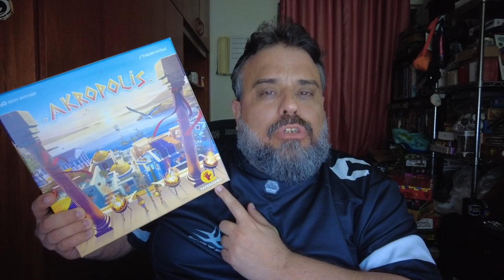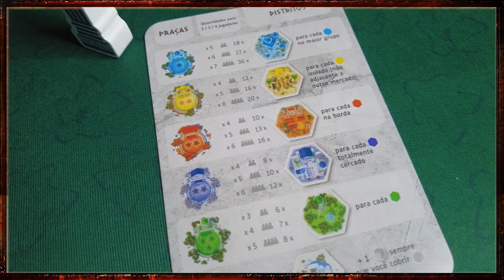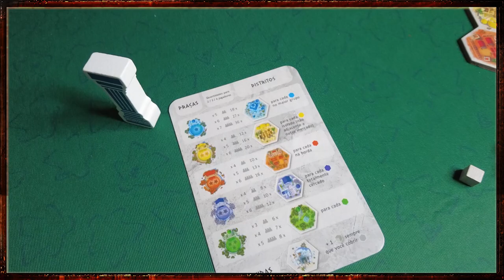Akropolis - Review S08E40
Akropolis recebeu um monte de prêmios e indicações. Sem contar que é city build, e esse tipo de jogos me pega forte!

Comprar o jogo: